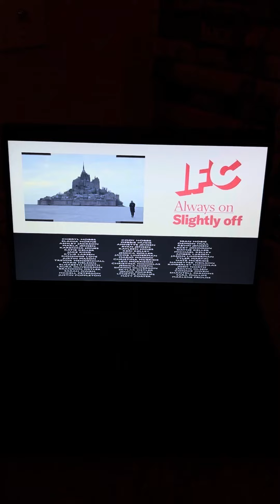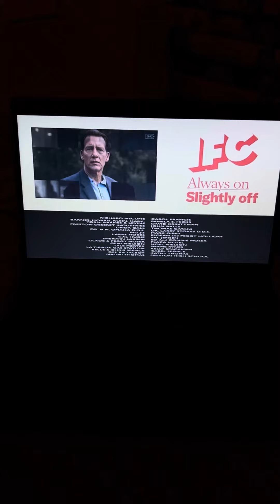Napoleon Dynamite (2004) end credits (IFC live channel)